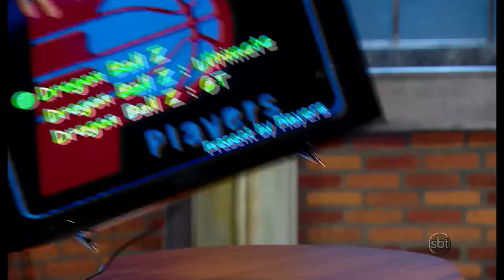Deficiente visual dá um pau em Danilo no videogame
Gabriel Neves, cego desde que nasceu, aprendeu sozinho a jogar videogame, e agora não tem pra ninguém.